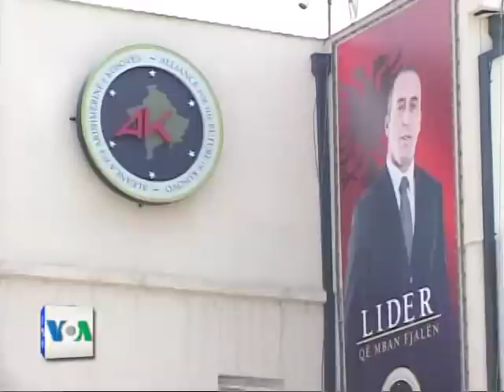Haga urdheron rigjykim per Haradinaj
Gjykata e Hages per krimet e luftes urdheroi rigjykimin e ish kryeministrit te Kosoves, dy vjet pasi e shpalli ate te pafajshem nga akuzat per tortura dhe vrasje.